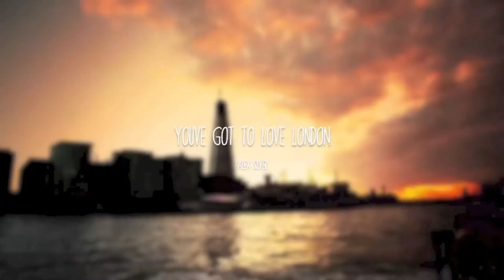Nathan W. Stottler - A Design Manifesto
Artist Statement:

I created this video remix in order to compose a multimedia design manifesto -- a statement of my personal design philosophy. I began by assembling clips from movies that revolved around my roots as an outdoor enthusiast. From there, I began to seek out clips that would illustrate my ideas as an aspiring urban planner. I then sought out music that would fit the pace of the clips, yet would be unobtrusive, as I planned a voiceover as the last step. I wrote the script for the voiceover, tailoring my words to the remix I had already arranged. In the end, I believe I created a product that will be helpful for selling my abilities as a designer in an online portfolio application.

Credit:

Video clips sampled from the following Vimeo videos (in order of appearance):

CASCADA -- NRS Films
Trout is All -- Rolf Nylinder
Introducing Sitka Waterfowl -- Sitka Films
J.P. Auclair Street Segment from All.I.Can -- Sherpas Cinema
Duck Hunt -- Ioda Media
The Mountain -- TSO Photography
The City Limits -- Dominic
The Sandpit -- Sam O'Hare
Sub City New York -- Redglass Pictures
You've Got to Love London -- Alex Silver
A Momentary Lapse of London -- Davide Roveri
Timescapes -- Tom Lowe

The following audio clip were  sampled from Soundcloud (in order heard):

The Sky Above, The Field Below -- Explosions in the Sky
Your Hand in Mine -- Explosions in the Sky
He Films the Clouds Pt. 2 -- Maybeshewill

Fair-use Clause:

While in this forum I may not need to define or justify fair use, it is an issue of paramount importance to remix practitioners, especially given the exigence created by the Protect IP Act, Stop Online Piracy Act, and The Cyber Intelligence Sharing and Protection Act, immediate examples of war in a global village driven by technological innovation.